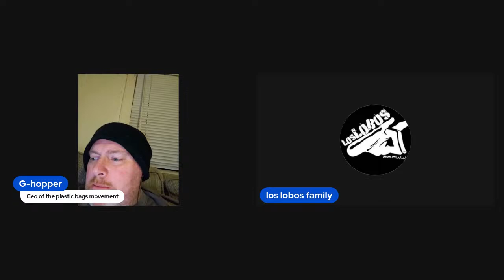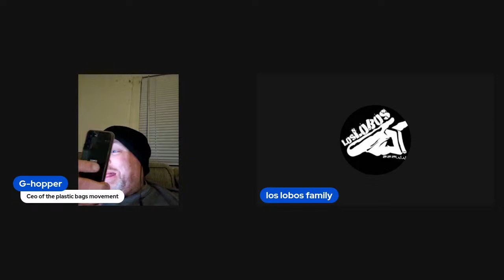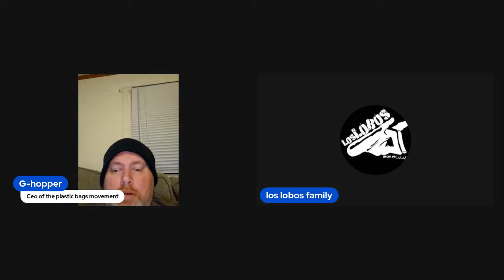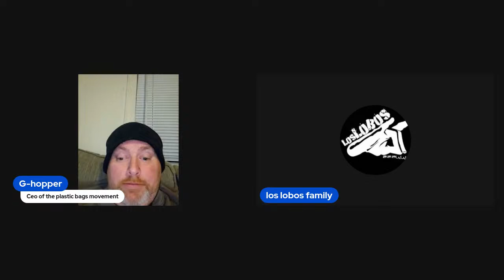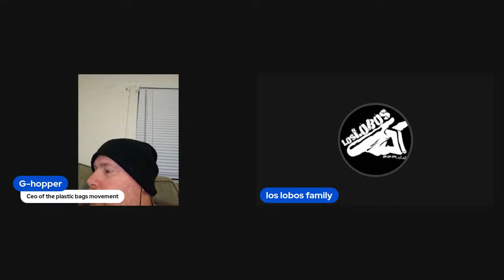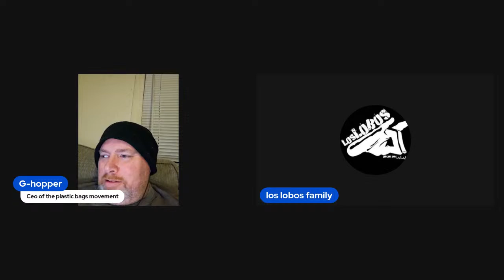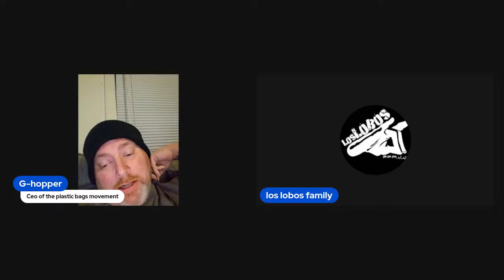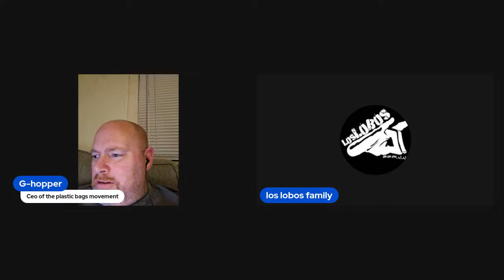G-hoppers crib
WILL THE MADNESS EVER STOP